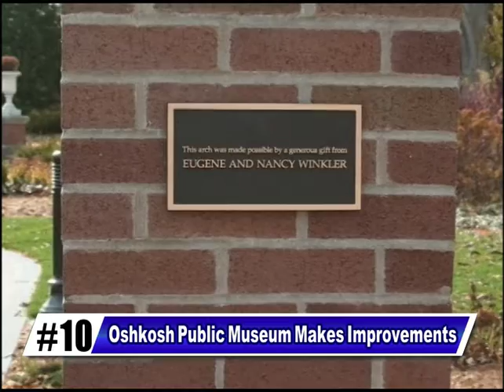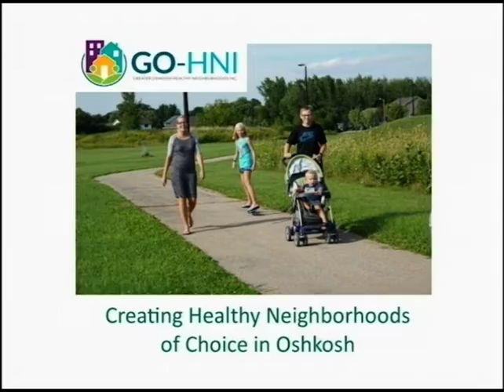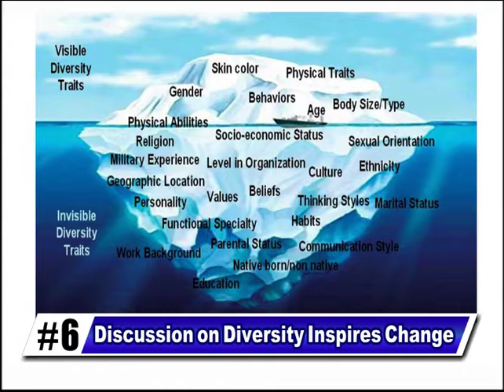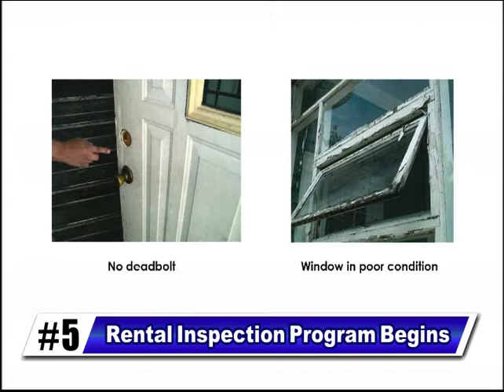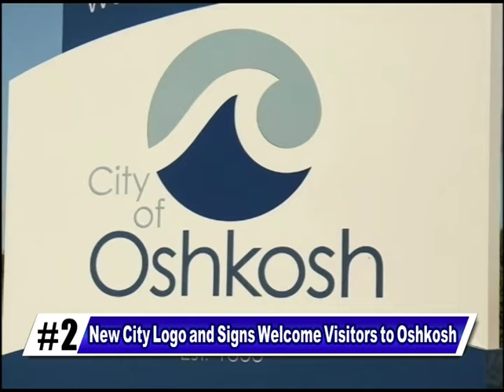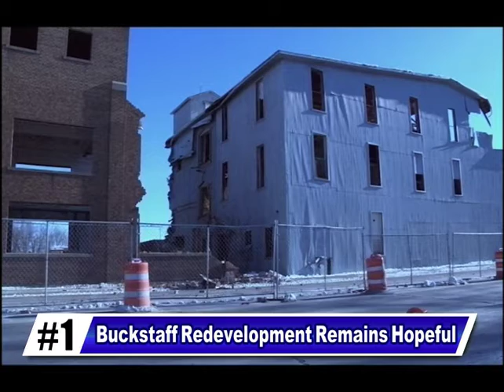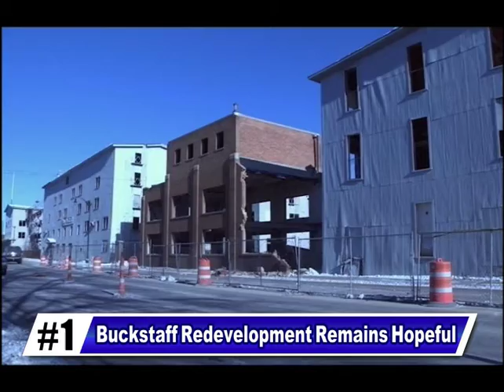City Manager's Report Top 10 of 2016